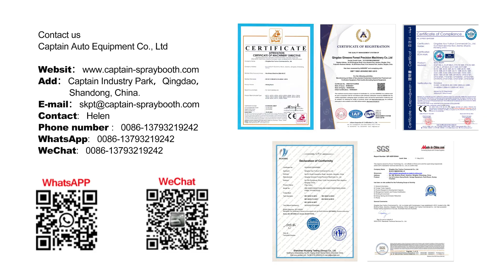paint booth for Australia market / car spray booth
Captain Spray Booth is committed to high quality products and the best service.